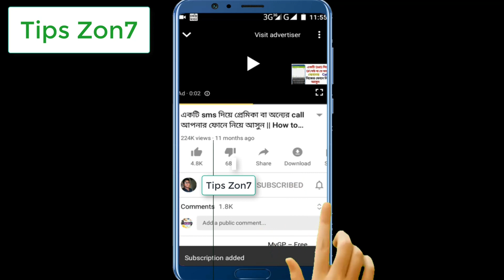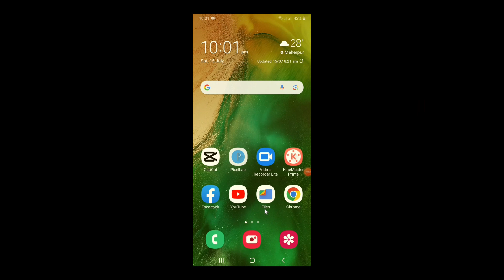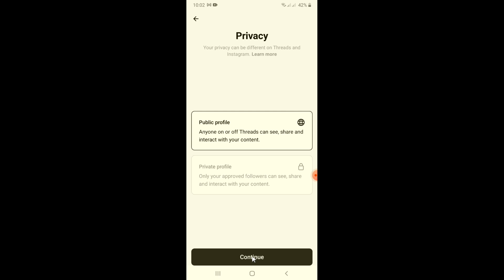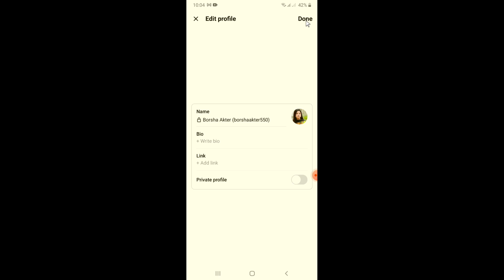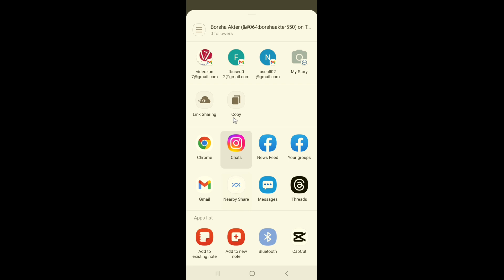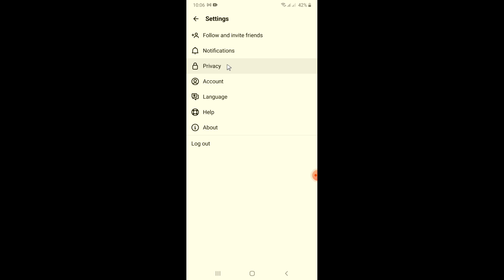Threads Account কি ভাবে খুলবেন || threads an instagram app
ইউটিউবারদের জন্য আমার নতুন চ্যানেল =  @youtubezon7

আমার নতুন টেক চ্যানেল= @tipszon7

আমার নতুন টেক চ্যানেল =     @techzon7

 আমার Vlog চ্যানেল=   @nvlogbd

"Threads" একটি সামাজিক মাধ্যম প্ল্যাটফর্ম যা ফেসবুকের মডার্ন ম্যাসেঞ্জার অ্যাপ্লিকেশনের একটি বিশেষ ফিচার। এটি ব্যক্তি বা গ্রুপের সাথে আলাপের জন্য ব্যবহার করা যায়। একাউন্ট খুলতে নিম্নলিখিত ধাপগুলি অনুসরণ করুন:

1. **অ্যাপ্লিকেশন ইনস্টল করুন**: প্রথমে, আপনার মোবাইল বা কম্পিউটারে মডার্ন ম্যাসেঞ্জার অ্যাপ্লিকেশনটি ইনস্টল করুন। আপনি যদি আগে থেকেই ইনস্টল করে থাকেন, তবে এই ধাপটি অগ্রেষিত করতে পারেন।

2. **অ্যাকাউন্ট সৃষ্টি করুন**: অ্যাপ্লিকেশন ইনস্টল করার পর, এখানে একাউন্ট সৃষ্টি করার জন্য আপনার ফেসবুক একাউন্ট ব্যবহার করতে পারেন বা মোবাইল নম্বর ব্যবহার করতে পারেন। আপনি একটি ইমেল অ্যাড্রেস দিয়ে কিংবা ফেসবুক প্রোফাইল তৈরি করতে পারেন।

3. **থ্রেড সৃষ্টি করুন**: অ্যাপ্লিকেশনে সাইন ইন করার পর, মেসেঞ্জার ইনবক্সে যান এবং ড্রপডাউন আইকন (তিন লাইনের মেনু) ক্লিক করুন। এখানে "Threads" অপশন দেখতে পাবেন। এটি ক্লিক করুন।

4. **নতুন থ্রেড শুরু করুন**: "Threads" পেজে পৌঁছানোর পর, "পূর্বে খুলা থ্রেড" এ ক্লিক করুন বা "নতুন থ্রেড শুরু করুন" বাটনটি চাপুন।

5. **প্রাথমিক কনফিগারেশন**: নতুন থ্রেড শুরু করার পর, আপনার থ্রেডের জন্য একটি নাম দিন এবং অনুপস্থিত মেসেজ কাস্টমাইজ করার অপশন থাকতে পারে। আপনি ইচ্ছা করলে অন্যান্য সেটিংস সম্পাদন করতে পারেন।

6. **সংশ্লিষ্ট ব্যক্তি বা গ্রুপের সাথে থ্রেড শেয়ার করুন**: থ্রেড সেট আপ করার পর, আপনি থ্রেডটি সংশ্লিষ্ট ব্যক্তি বা গ্রুপের সাথে শেয়ার করতে পারেন।

এইভাবে, আপনি Threads একাউন্ট খুলতে পারেন এবং এটি ব্যবহার করতে শুরু কর